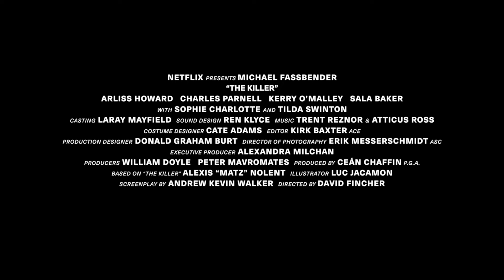El asesino (EN ESPAÑOL) | Avance oficial | Netflix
Después de un fatídico error, un asesino se enfrenta a sus jefes y a sí mismo en una persecución internacional que, según él, no es personal.

Ver ‘El asesino’, en cines y en Netflix el 10 de noviembre

Acerca de Netflix:
Con 238 millones de suscriptores de pago y presencia en más de 190 países, Netflix es uno de los servicios de entretenimiento por streaming líderes en el mundo. Los suscriptores pueden disfrutar de series, documentales, largometrajes y juegos para móviles de numerosos géneros y en muchos idiomas. Además, pueden reproducir, pausar o seguir viendo el contenido las veces que quieran, donde y cuando quieran, y cambiar de plan en cualquier momento.